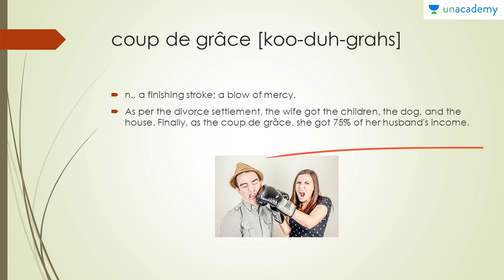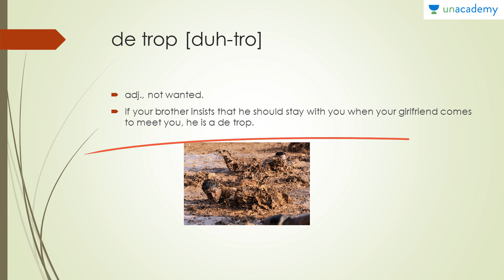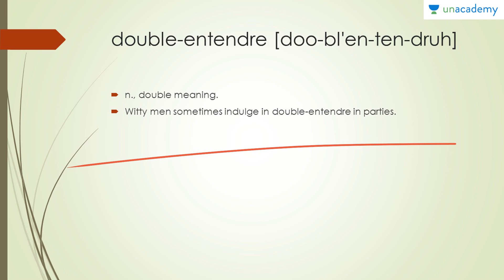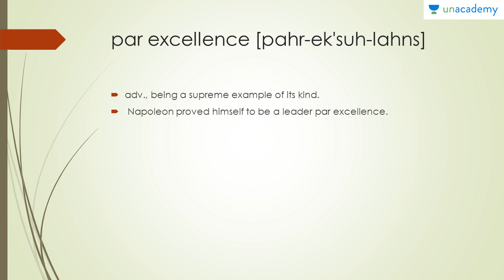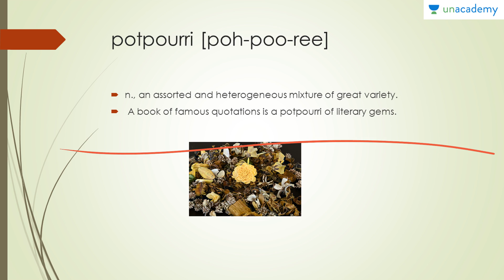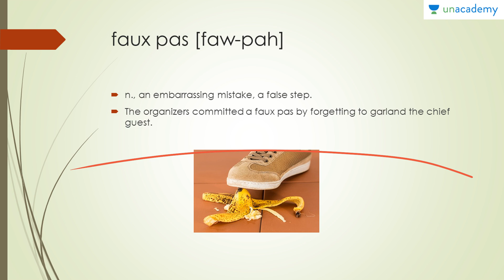30 Days To Building A Powerful Vocabulary Day 18 By Shilpa Jha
Vocabulary Building - Unacademy presents this unique lesson where you can learn how to build a powerful vocabulary in 30 days. A good Vocabulary is a must for every profession and is a must have to understand everything easily and create a good impression. The course 'Building a Better Vocabulary in 30 days' is a collection of good words that have been segregated based on some common traits for easier learning and understanding. It helps to retain the word for a longer time. This lesson explains all those words with examples to retain the words for a longer time. Watch to build your English Vocabulary by learning new words and understanding how to use them.